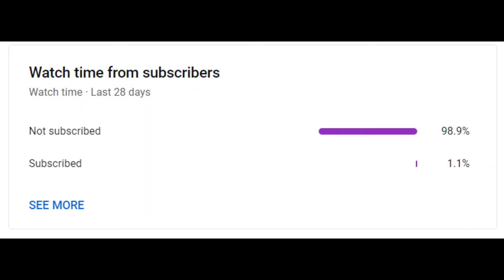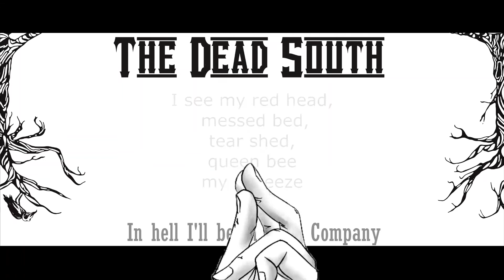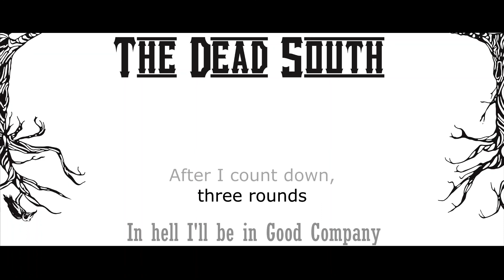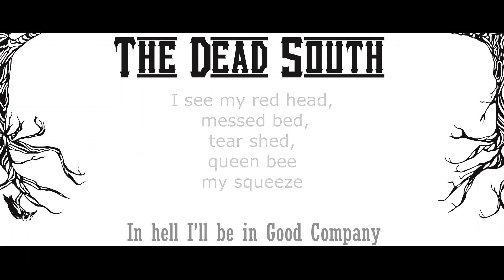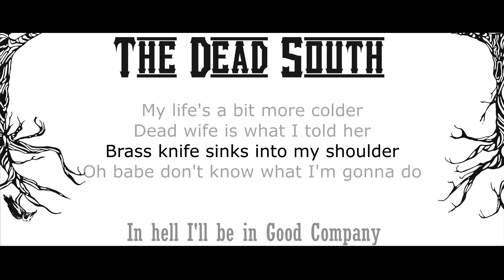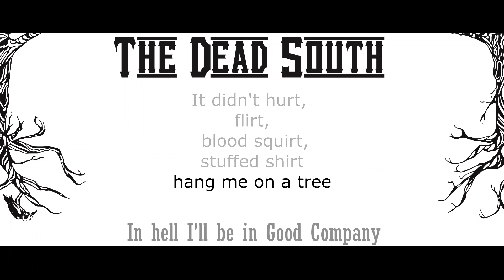The Dead South - In Hell I'll Be In Good Company - Lyrics - 1 Hour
Lyrics
Dead love couldn't go no further
Proud of, and disgusted by her
Push, shove, a little bruised and battered
Oh Lord, I ain't coming home with you
My life's a bit more colder
Dead wife is what I told her
Brass knife sinks into my shoulder
Oh babe, don't know what I'm gonna do
I see my red head, messed bed, tear shed, queen bee, my squeeze
The stage it smells, tells
Hell's bells, miss-spells, knocks me on my knees
It didn't hurt, flirt, blood squirt, stuffed shirt, hang me on a tree
After I count down three rounds, in Hell I'll be in good company
Hell's bells, miss-pells, knocks me on my knees
In Hell, I'll be in good company